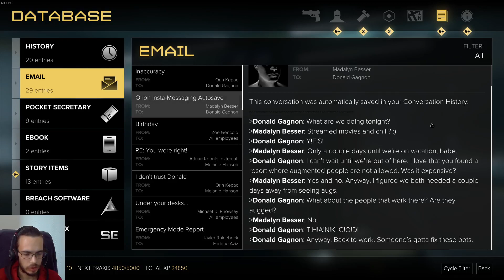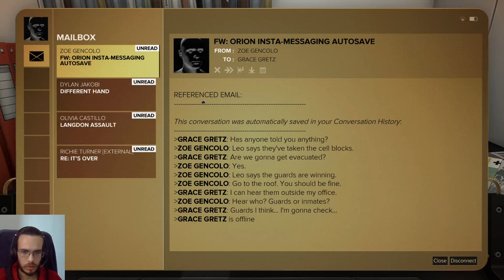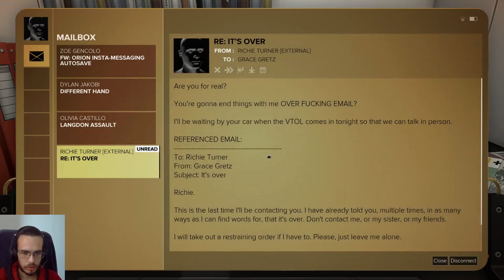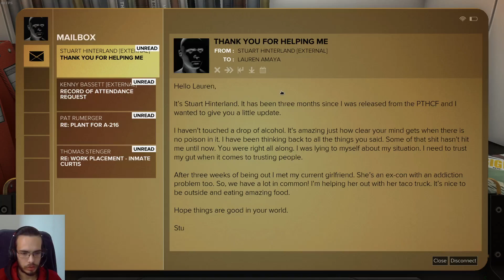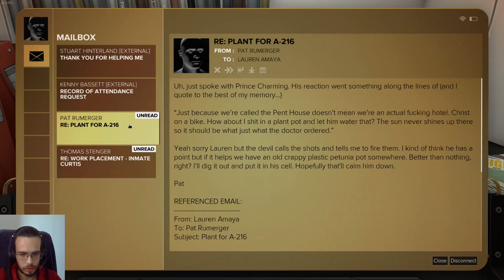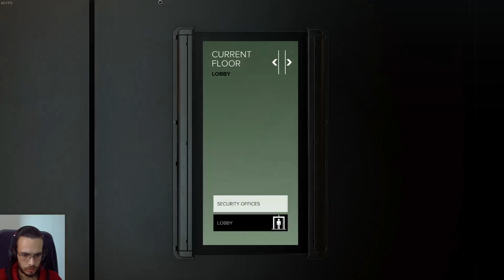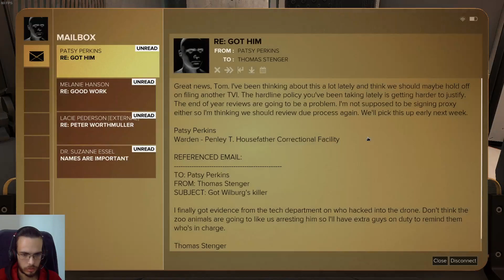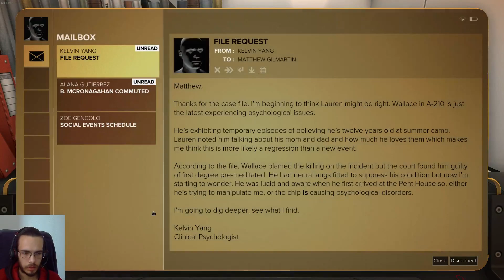Horrors of administration building [Deus Ex: MD. Ep. 37]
Tonight, Adam heads to administration building, which was heavily hit during the riot. Bodies and destruction is everywhere, but, at least, Jensen has a lot of empty offices to read emails. He will also meet Flossy on his way to disable tracking system. He's very grateful to us, for obvious reasons. Closer to an end, Adam collects more details about Mejia, that neither him nor me like. Enjoy!

00:00 Recap, leaving solitary
05:30 Taking a ladder to automated security. Hanson's emails
08:58 Gagnon's emails, back to processing
13:08 Navigating the courtyard. Exploring the storage room
17:00 The hall to infirmary
20:40 Offices. Yang's PC, Gretz's emails, Gutierrez's computer
25:45 Mccool's mailbox, crawling over to Amaya's machine
30:47 Exploring the vents and the building layout
33:20 Disabling some cameras and turrets
36:00 Besser's emails
38:32 Making my way through lasers
41:50 Stenger's office, his emails
45:30 Exploring security office
49:00 Walking on the roof
51:04 Emails of Ms. Figueroa, Ms. Castillo, Ms. Narvaro, Ms. Naydeen
54:19 Mr. Gilmartin, Mr. Jakobi, Mr. Jimenez
57:10 Meeting Flossy, Warden's secretary and PC
01:00:43 The Vault, argument in the infirmary
01:03:24 Stenger and his secretary
01:06:55 Stenger's office, again
01:08:18 Outro